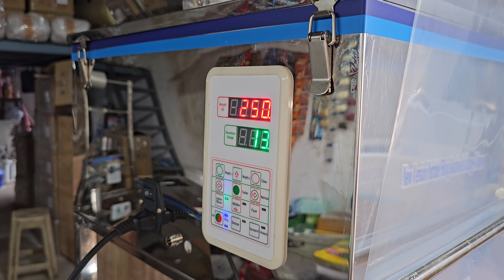Automatic Pouch Packing Machine 10g To 1Kg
Company Factory Addres :-
VB Techno
Mo:- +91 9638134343 or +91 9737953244 or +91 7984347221

Sunday off
Lunch time 1 to 2pm